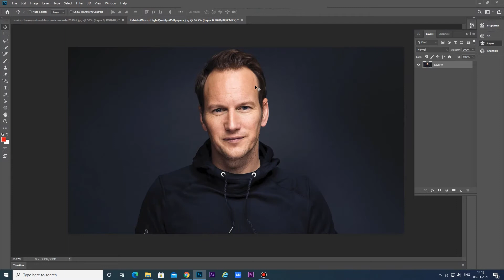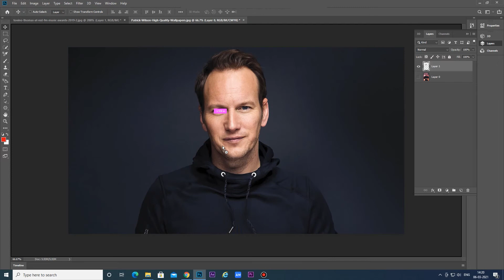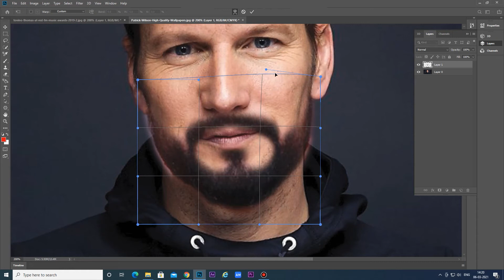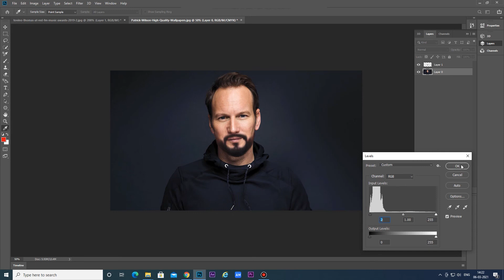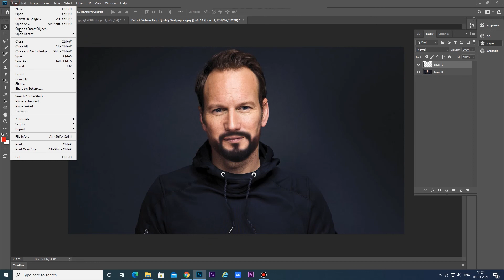Clean Shave to Beard in Photoshop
welcome back to another Photoshop tutorial video
In this Video You Can Learn How to make a normal shave man to a good looking beard man this is a short and very informative video..!